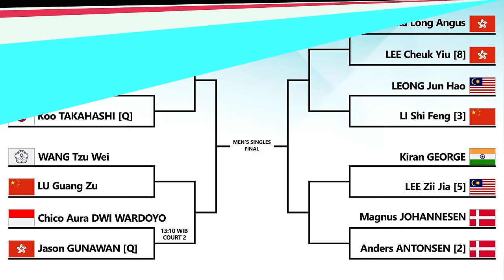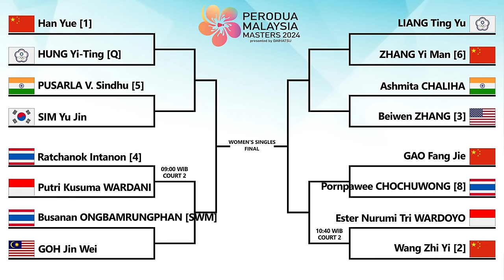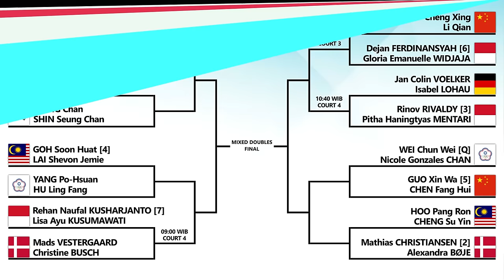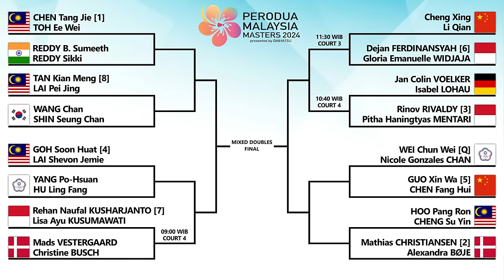Draw & Jadwal Babak 16 Besar Malaysia Masters 2024. Besok Pukul 09:00 WIB Live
Draw & Jadwal Babak 16 Besar Badminton Perodua Malaysia Masters 2024. Besok Pukul 09:00 WIB Live Inews TV